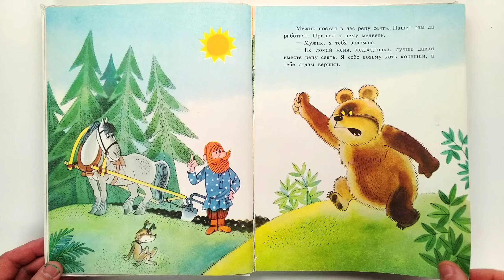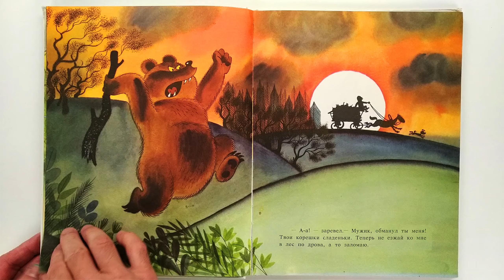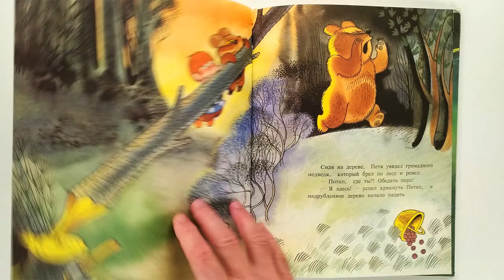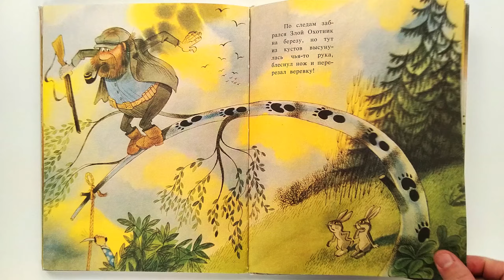Петя и Потап. Виктор Чижиков. 1993 / Petya and Potap. Victor Chizhikov. 1993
С О Д Е Р Ж А Н И Е:
- Мужик и медведь;
- Петя и Потап;
- Петя спасает Потапа.
Издательство: М.: Ангстрем
Переплет: ламинированный тверд.; 88 страниц; 1993 г.
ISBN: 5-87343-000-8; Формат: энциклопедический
Язык: русский
CONTENT:
- A man and a bear;
- Petya and Potap;
- Petya rescues Potap.
Publisher: M .: Angstrem
Binding: laminated hard .; 88 pages; 1993 year
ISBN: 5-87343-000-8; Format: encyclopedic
Russian language